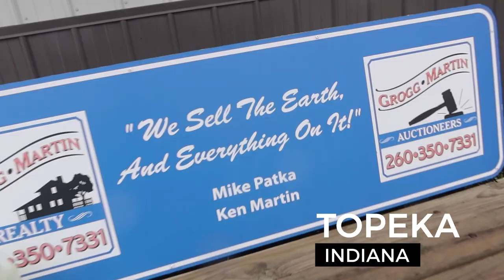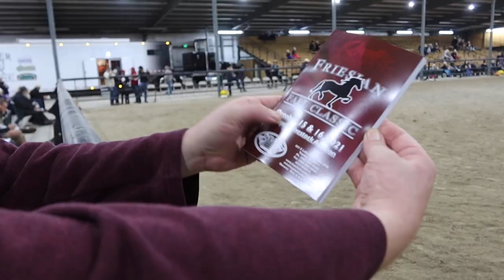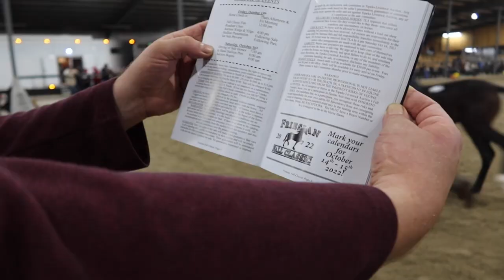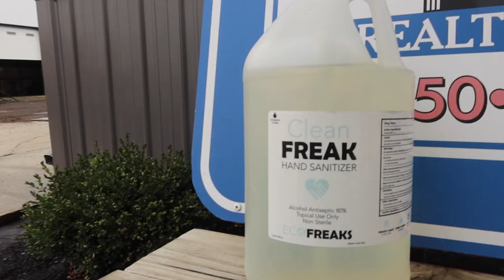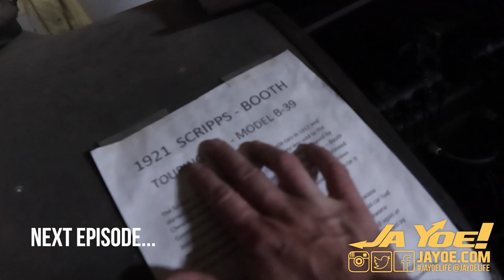Tour a HUGE Amish Horse Auction!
My friend and I toured the Topeka Horse Auction in Indiana’s Amish area.  An interesting stop to see a different side of life.

VLOGGER 1on1:
Interview unique vloggers from around the world

JY_VLOG 1093 – Topeka Horse Auction

Travel Vlog